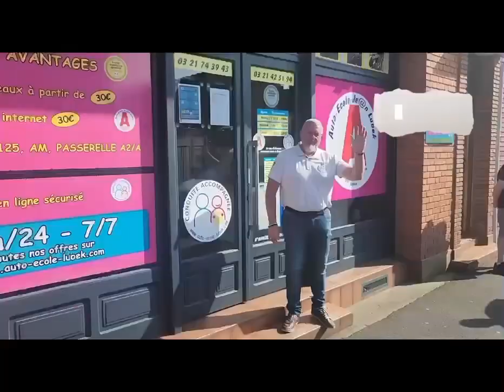La team Lubek